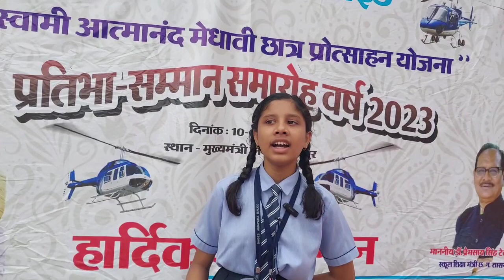Prtibha Samman 2023 Raipur CG HELICOPTOR KI SER